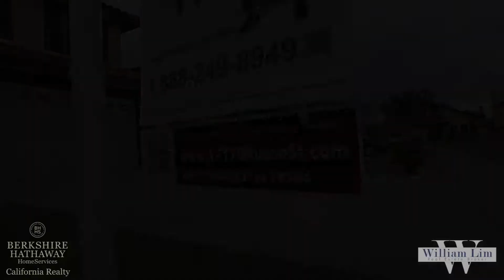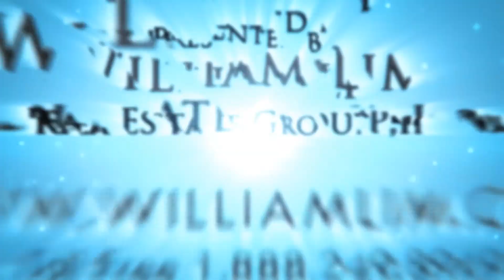SOLD By William Lim: 17170 Russo St, Fontana, CA 92336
Bedrooms: 3
Bathrooms: 2.5
Square Feet: 1,491
Lot SqFt: 5,400
Year built: 1988

Attractive two-story home offers a high vaulted ceiling & thoughtfully tended garden! The covered entryway opens to the formal living & dining rooms with laminate wood flooring. The family room features a brick fireplace & access to the covered patio. The family room is also open to the kitchen with a breakfast nook, breakfast bar, garden window and lots of pantry space. There is a half bathroom on the first floor, as well as direct garage access. Upstairs, you will find the master bedroom through a double door entry. The master bathroom offers a large walk-in closet. Two more bedrooms and another full bathroom are on the second floor. Beautiful backyard features a covered patio, manicured garden areas, fruit trees, cacti, succulents & a wide side yard. Located neat parks, shops, schools and restaurants. One of the best values in the area!

William Lim Real Estate Group